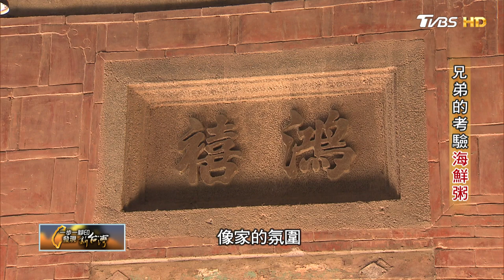兄弟的考驗海鮮粥(許逸群) 一步一腳印 20210117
9年前，許逸群擔心剛出獄的弟弟許逸才找不到工作又走回頭路，決定借錢開店，讓弟弟學一技之長，賣高雄人愛吃的海鮮粥。但一路上困難重重，即便用料實在不計成本，卻敵不過油電雙漲、不景氣的考驗，大半年來每天只賣出20碗粥。 而過去混江湖因自製土彈頭、討債圍事蹲苦窯7年的弟弟，則要學著修煉火爆脾氣，踏實的在廚房學功夫，也是另一個考驗。

隨著四處取經、增加品項，好不容易熬過開店初期的不穩定，新問題又來，急於求成的哥哥，因投資新事業失敗，讓生活陷入困境，只好再去借錢填補缺口，還因為操勞過度，引爆猛爆性肝炎住院，一度命在旦夕。這時，總是依賴哥哥的弟弟，決定主動減薪，默默扛起一家店。

兄弟倆都是單親爸爸，想放棄的時候，他們想起的是年邁的父母，和當時開店的初心，且看兄弟倆如何互相扶持，走過風雨，對他們來說，海鮮粥不只是一份事業，而是守護一個家的精神堡壘，他們不能輕言放棄。

《TVBS 56台》

【TVBS 看板人物】主持人：方念華  每周日 20:00&23:00播出/每周六 13:00 重播